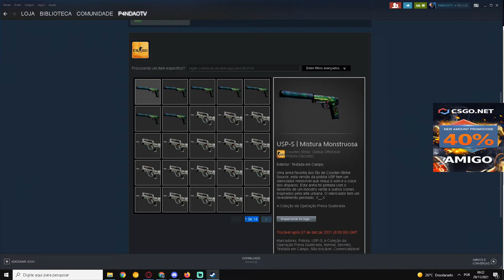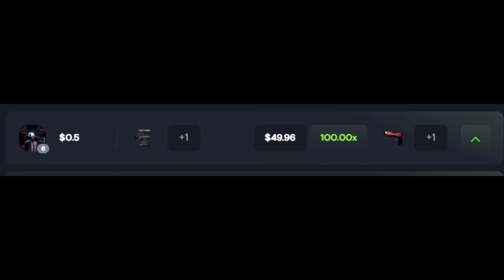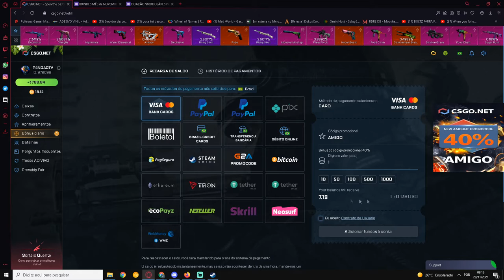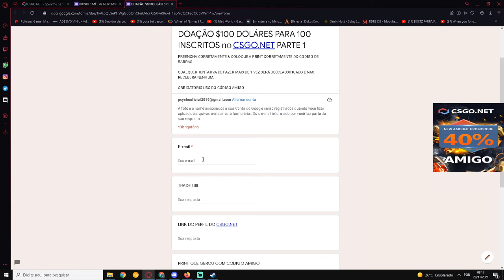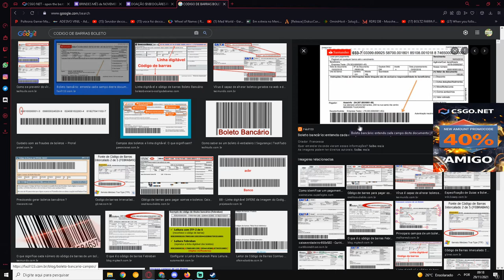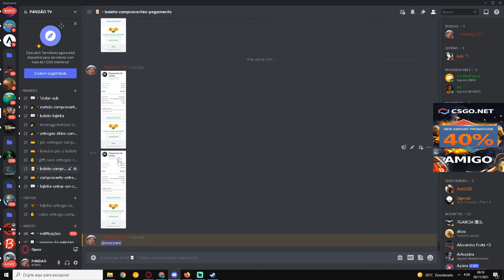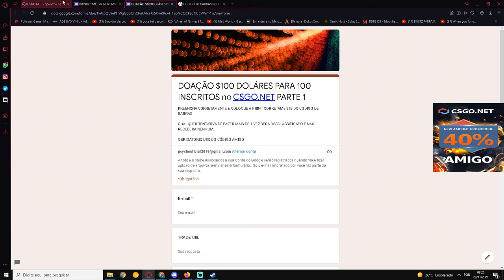DOAÇÃO de $100 Dolares para 100 INSCRITOS no CSGO.NET! CORRAM APROVEITEM! MEGA DOAÇÃO PARTE 1